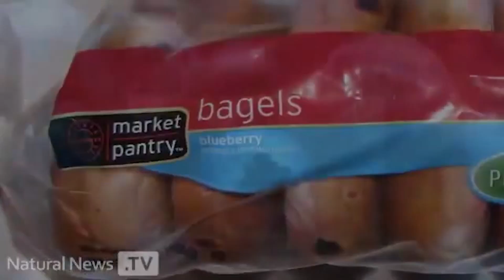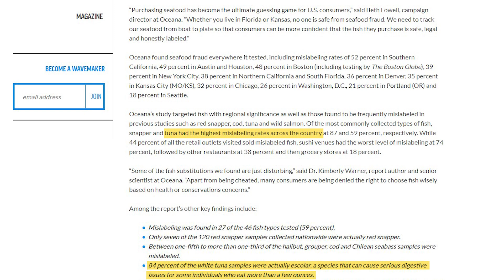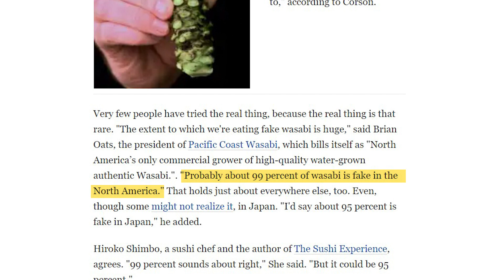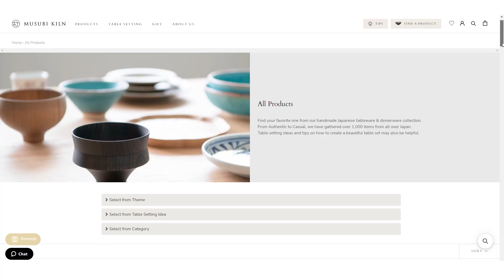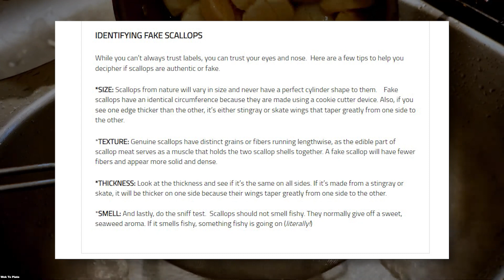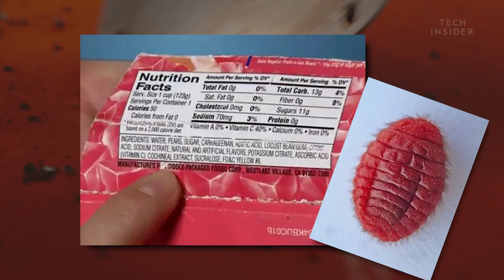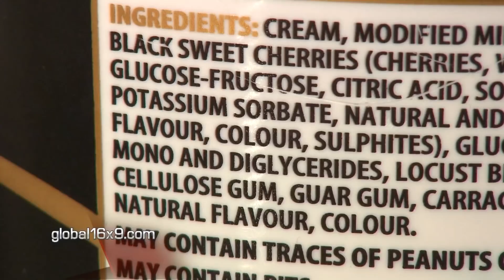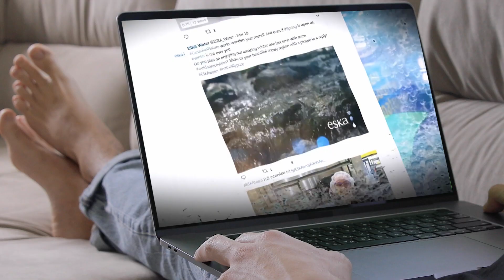FOODS YOU EAT THAT ARE A LIE. IT IS NOT WHAT IT APPEARS TO BE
Pay attention to this video because you might have been fed lies literally, with some of the foods you are eating. In this video, we are exposing foods that are not what it is made to appear to be. Some of these foods are quite popular in the food industry and all along they have been a lie on what is called, and how it is made, and what you been eating could have been something else completely.  Make sure to stick around to the end because you need to see what makes the last one on this list.

Food Sanity: How to Eat in a World of Fads and Fiction Paperback by Dr. David Friedman